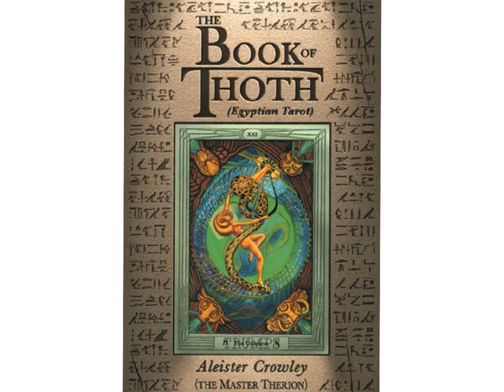Thoth by John F.